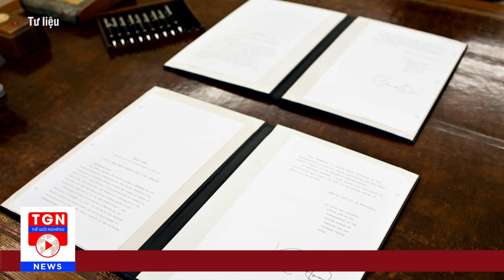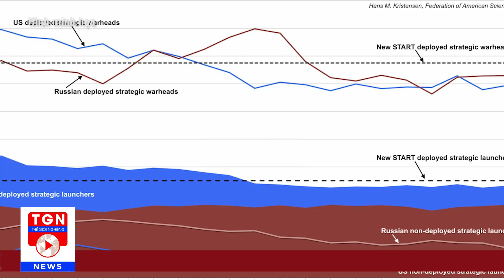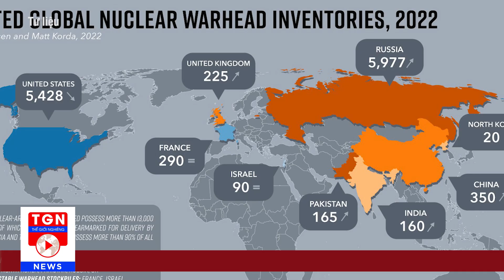Nga ngừng tham gia Hiệp ước Hạt nhân: Sự kết thúc của cấu trúc kiểm soát vũ khí hạt nhân toàn cầu?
THẾ GIỚI NGHIÊNG | Việc giám sát vũ khí hạt nhân của nhau giữa Moskva và Washington đã bị gián đoạn bởi đại dịch Covid-19, tiếp đó là bởi cuộc chiến tranh Ukraina, và giờ đây đến lượt hiệp ước START Mới, thỏa thuận cuối cùng về vũ khí hạt nhân giữa Nga và Mỹ, đang ‘thở hắt ra’ và cùng với nó là cấu trúc kiểm soát vũ khí hạt nhân toàn cầu.

🔔 NGA NGỪNG THAM GIA HIỆP ƯỚC HẠT NHÂN: SỰ KẾT THÚC CỦA CẤU TRÚC KIỂM SOÁT VŨ KHÍ HẠT NHÂN TOÀN CẦU? - Tác giả: Nhà báo Lập Nguyễn

Kênh Thế Giới Nghiêng - TGN là kênh tổng hợp tin tức, thời sự Việt Nam và thế giới, cập nhật những tin tức và diễn biến mới nhất về tình hình quân sự, an ninh, chính trị, kinh tế và văn hóa quốc tế, đặc biệt là về tình hình Biển Đông, Mỹ - Trung Quốc, cùng các phân tích, bình luận của các chuyên gia, học giả trong nước và quốc tế.